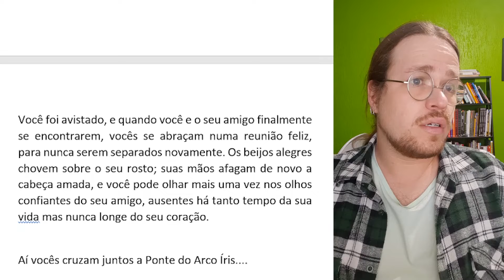Se seu animalzinho morreu, assista esse vídeo | Dr Edgard Gomes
🐶🐱 Livro "Primeiros Socorros para Cães e Gatos"

🐶🐱 Faça o dowload da lista de itens do Kit de Primeiros Socorros para Cães e Gatos! Deixo aqui um conjunto de tabelas e itens que vão te ajudar, caso necessário, prestar Primeiros Socorros para o seu pet! Pode ficar à vontade para baixar, imprimir e compartilhar.

NESTE CANAL VOCÊ ENCONTRA:
Dicas sobre cuidados com cães e gatos! E de forma fácil! Aprenda a salvar a vida do seu cachorro e gato, saiba o que fazer numa emergência!

dúvidas!